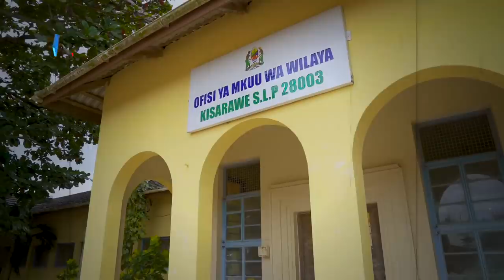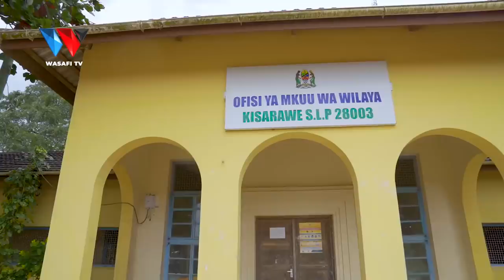HUU NDIO MUONEKANO HALISI WA SHULE YA MH. JOKATE MWEGELO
Hii ni Ziara Maalum ya kuonesha Matokeo chanya ya Kampeni ya TokomezaZero iliyofanikishwa na Mkuu wa Wilaya ya Kisarawe Mheshimiwa JokateMwegelo katika kuinua Sekta ya Elimu kwa Mkoa wa Pwani